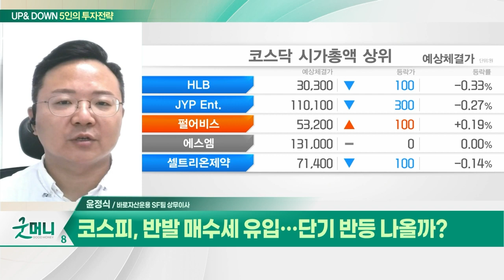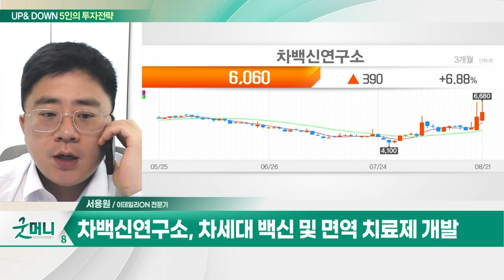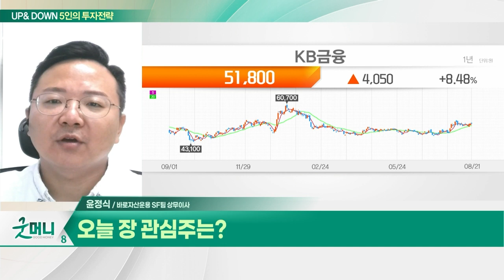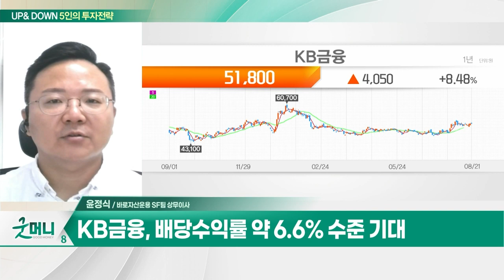차백신연구소(261780)… 차바이오그룹 첨생법 개정안 발의 수혜 / KB금융(105560)… 배당수익률 약 6.6% 수준 기대_UP&DOWN 5인의 투자 전략 20230822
Q. 7일 만에 웃은 코스피… 상승 이어갈까?
Q. 코스피, 반발 매수세 유입… 단기 반등 나올까?

차백신연구소(261780)
- 차세대 백신 및 면역 치료제 개발
- 면역증강제 L-pampo 항암백신 효능 확인
- 차바이오그룹 첨생법 개정안 발의 수혜

- 2분기 충당금 적립 불구 실적 견조
- 우수한 자본력… M&A 통한 비은행 강화
- 배당수익률 약 6.6% 수준 기대